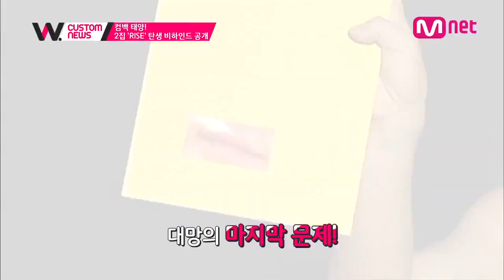[WIDE ENTERTAINMENT NEWS] SOLが選ぶBIGBANGメンバーの「目、鼻、口」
SOLが羨む「BIGBANGメンバーの顔のパーツ」とは??

【M-zone放送情報】

毎週（月）～（木）の午後5:00～6:00、韓国のMnetで放送される番組をLive放送（生放送）でお届けする時間！リアルタイムで韓国の番組を視聴できます。
※Live放送（生放送） は字幕なし。字幕版は１週間後の同じ曜日 昼0:00～/深夜0:45～ に放送いたします。

本放送：毎週(月)～(木 )午後5:00～6:00
再放送：毎週　翌(月)～(木)昼0:00～0:45、深夜0:45～1:30

【放送内容】

月曜日：「WIDE ENTERTAINMENT NEWS」  [MC] ソンジェ（BTOB）、イ･ソルジアナウンサー
火曜日：「４つのショー」
水曜日：「ムン･ヒジュンの純潔15+」
木曜日：「M COUNTDOWN ビギンズ」  [MC] K.will、イェウォン（JEWELRY）